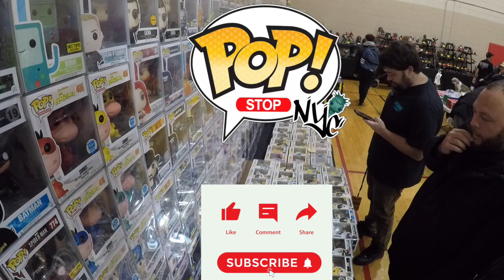Funko Vendor POV - ToyCon New Jersey: Day 1 - 3/23/24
Vendor POV from ToyCon New Jersey. Trades and deals go down in this one! Hope you all enjoy! Next show 4/14/2024 in Woodbridge!